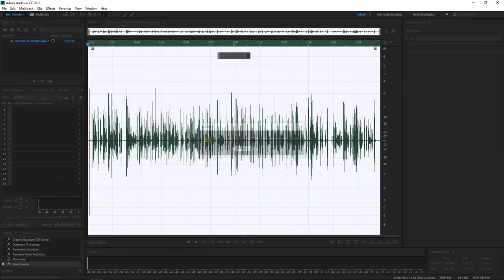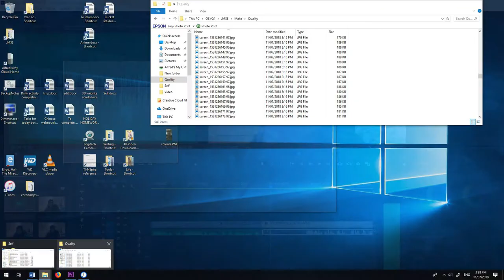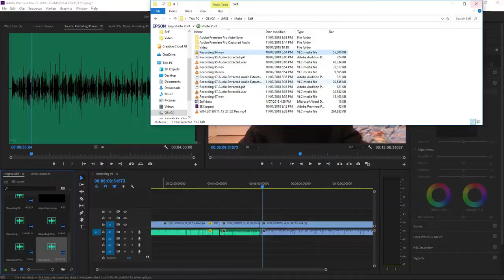Analysing Anime Nyan | Dreamyscarf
Hello everyone.

Today we're going to be talking about self-improvement from a personal perspective.

Editing time: ~1 hour 43 minutes 23 seconds
Filming time: ~18 minutes 34 seconds

Yep didn't quite achieve it, because I ended up getting stuck on making the timelapse, but it worked out in the end, plus I've learnt how to troubleshoot it next time, so yep.